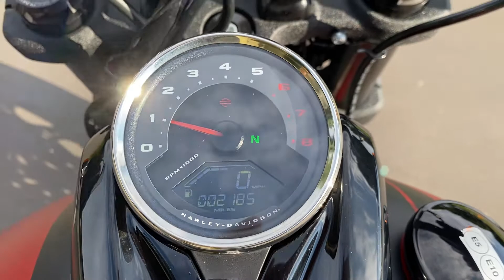2019 Harley-Davidson FXFBS Softail Fat Bob 114 in Wicked Red Denim